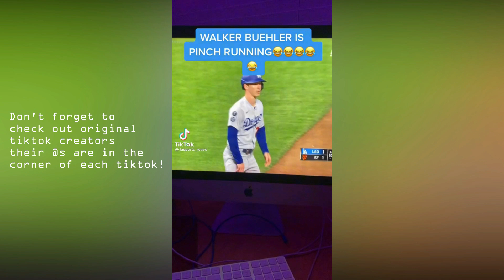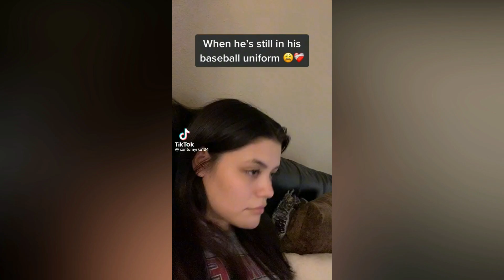That Good Baseball TikTok Compilation You've Seen In A While ⚾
One Of Those Really Fun Baseball TikTok Compilation You've Seen In A While ⚾

TIkTok Sports League bringing you a fresh baseball tiktok compilation with the juiciest clips from real games, funny baseball tiktoks and nfl baseballreaction tiktoks.

We bring you the best sports TikToks every day
Greatest baseball, basketball and baseball athletes, funniest reactions and funniest clips.